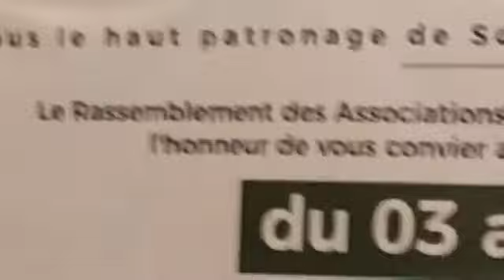WA'AZIN NIAMEY SHEIKH DR ABDULLAHI BALA LAU